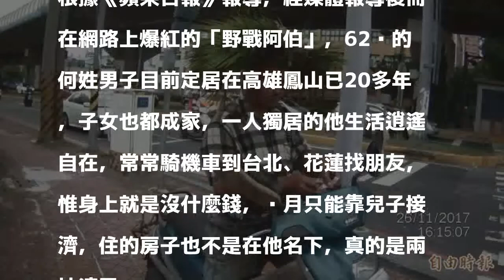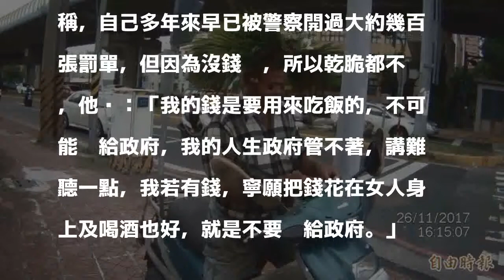野戰阿伯就是狂！稱自己沒錢也拒繳罰單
〔即時新聞／綜合報導〕日前有媒體報導，高雄市楠梓區經常出現一名阿伯無照騎著機車趴趴走，阿伯因為騎車不戴安全帽，只戴自製草帽的特徵，多次被網友拍下並戲稱為「野戰阿伯」或「草帽阿伯」，但也因為他無照駕駛且未戴安全帽，幾天前遭警察開罰單，而今天（1日）他接受媒體採訪時表示，自己早收過好幾百張罰單，但「寧願把錢花在女人及喝酒上，就是不要繳給政府。」